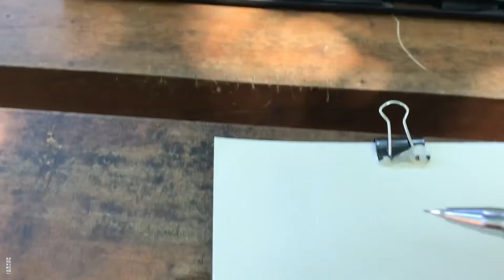Patung Kembara Universitas Negeri Yogyakarta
Menggambar patung Kembara karya Nyoman Nuarta untuk UNY